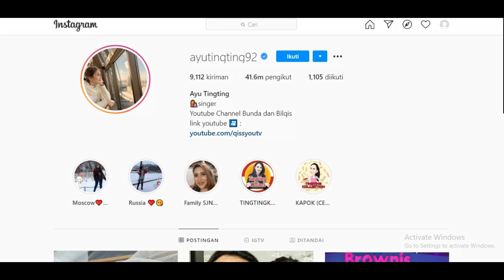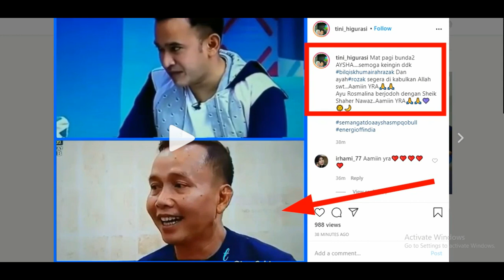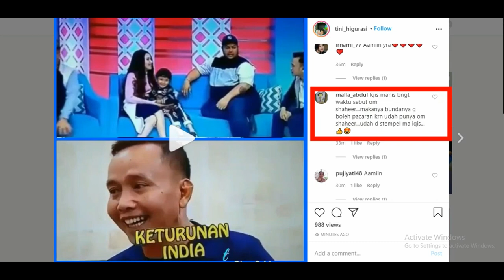KABAR GEMBIRA DARI RUBEN ONSU SAAT MEWANCARAI SOAL AYU TING TING, PASTI SETUJU BANGET DENGARNYA